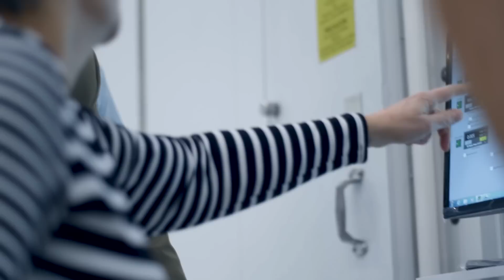The influence of smart sensors on machine learning and AI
A growing field of interest in a wide range of application control and monitoring systems is advanced analytics for machine learning and artificial intelligence (AI) algorithms.
Moving forward, advanced analytics will significantly increase machine intelligence – enabling the smart solutions of the future. Predictive maintenance, machine health monitoring algorithms, and new ways of increasing system performance will be key. But the analytics perform only when fed with relevant data supplied by smart sensors.

Danfoss Sensing Solutions is your partner for advanced sensor technologies and application expertise.

As a leading global player, we offer a comprehensive portfolio of advanced sensor technologies for monitoring and controlling fluids, pressure, and temperature. We help the industries and people we serve embrace a digital-focused future with industry-leading knowhow, world-class support, and sensors that enable a connected and sustainable future.

Since 1933, Danfoss has engineered solutions that allow the world to use resources in smarter ways—driving the sustainable transformation of tomorrow. Danfoss produces more than 250,000 products in 70 factories across 25 countries every day, developing and refining solutions in response to our customers’ needs. Danfoss Sensing Solutions represents the union of application-driven sensor technologies and our commitment to helping you navigate your journey into the digital frontier.